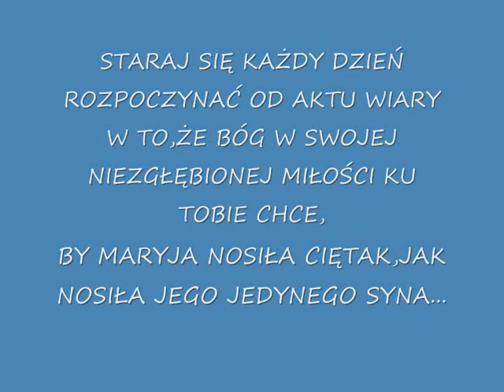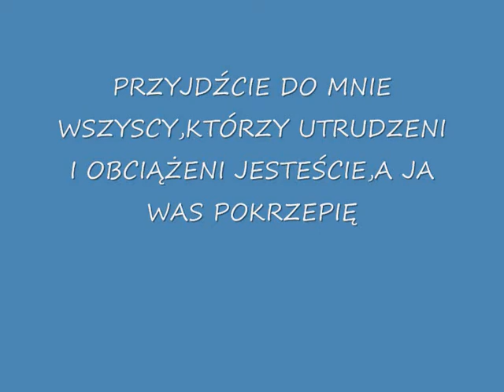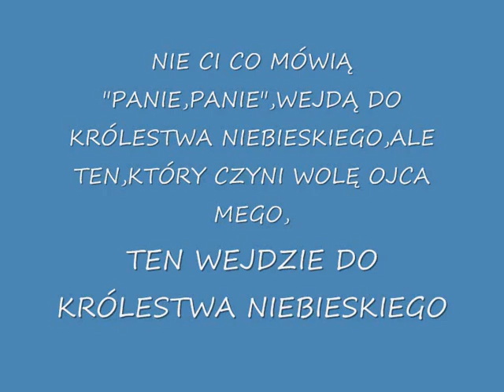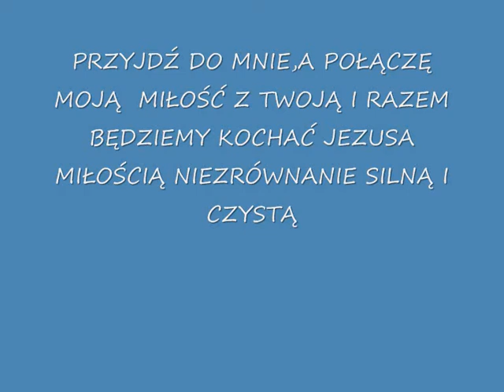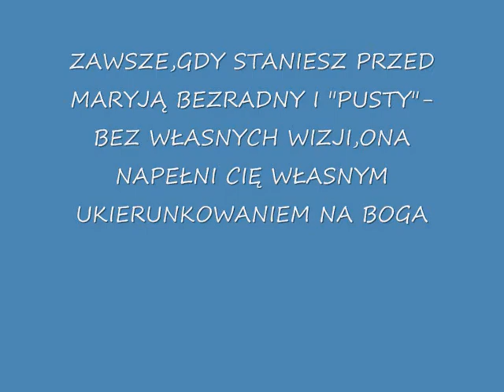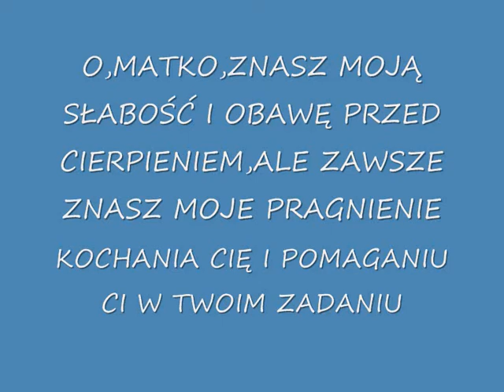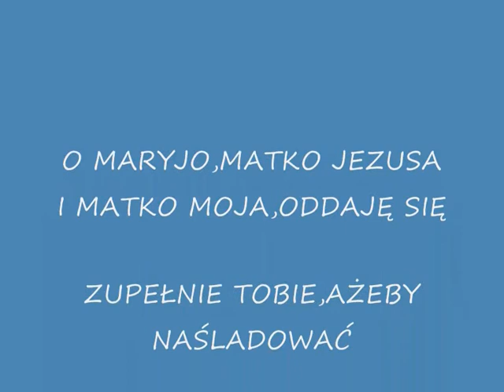REKOLEKCJE LETNIE W CZARNEJ GÓRZE